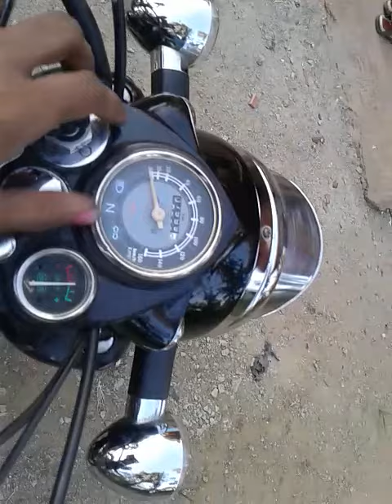Royal Enfield 350 starting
Old Bullet Royal Enfield 350 model 1993